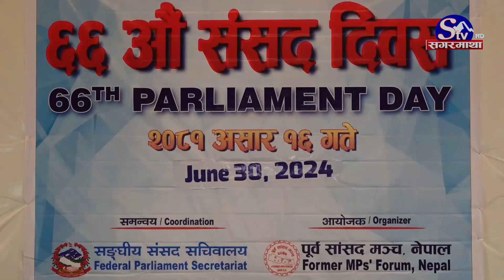संसद् कानुन बनाउने थलो मात्र नसोच्न सांसदलाई आग्रह, गरिमा बढाउन जोड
सभामुख देवराज घिमिरेले संसद् कानुन बनाउने थलो मात्रै नभई राष्ट्र निर्माण गर्ने महत्त्वपूर्ण केन्द्र भएको बताएका छन् । आइतबार संसद् भवनमा ६६ औँ संसद् दिवसको अवसरमा आयोजित कार्यक्रमलाई सम्बोधन गर्दै उनले यस्तो बताएका हुन् । उनले संसद्लाई विधायन निर्माण गर्ने ठाउँ मात्रैका रूपमा बुझ्न नहुने पनि बताए । संसद्को कूटनीतिले मात्रै जनताका भावनाहरू एक ठाउँमा ल्याउन सकिने उनले बताए । उनले संसदीय कूटनीतिले देशलाई ठिक दिशामा लैजान महत्वपूर्ण भूमिका खेल्ने समेत बताए । सभामुख घिमिरेले सरकार पनि संसद्बाटै निर्देशित हुने भन्दै संसद्ले लिने अठोट र भूमिकाले नै देशलाई ठिक दिशामा चलाउन सकिने बताए ।